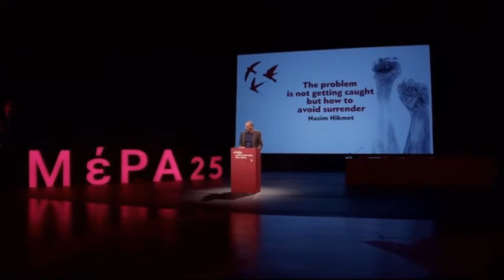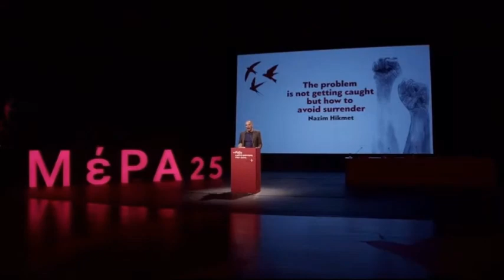Παράδοση της Δύσης κ.Μητσοτάκη είναι ο Διαφωτισμός αλλά και ο Φασισμός | 1ο Συνέδριο ΜέΡΑ25 μέρος β'